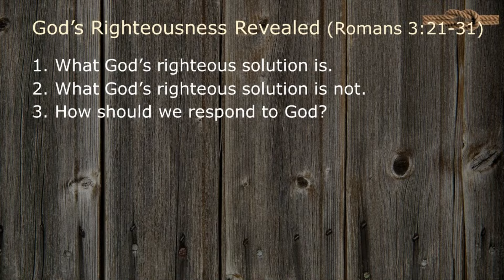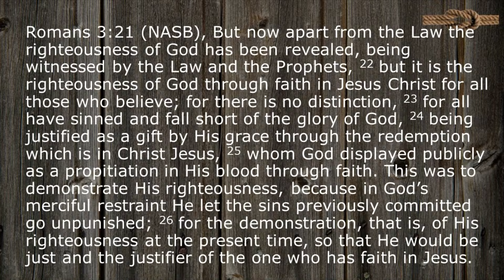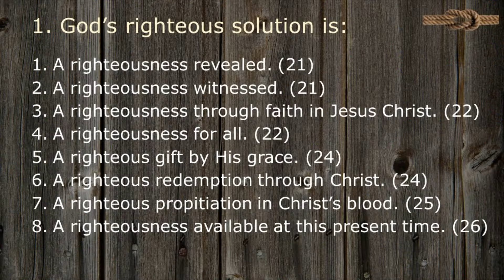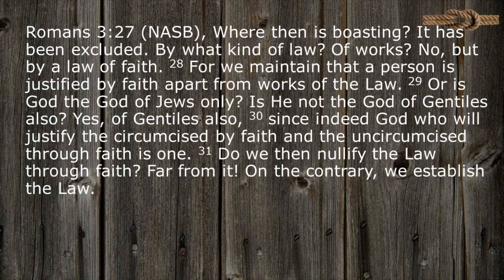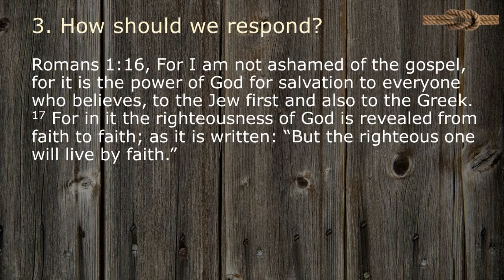God's Righteousness Revealed - Romans 3:21-31